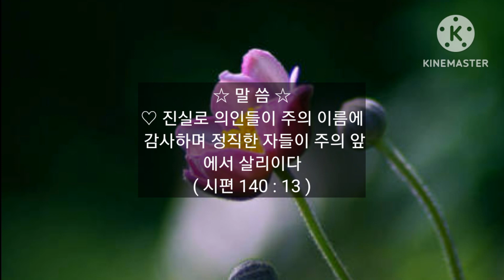💗성공은 작은 데서 출발한다💗